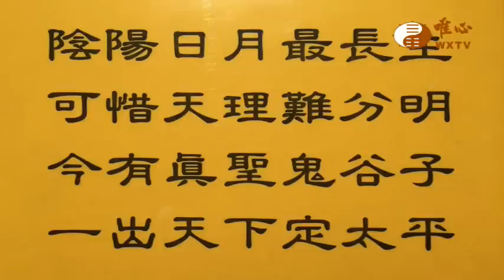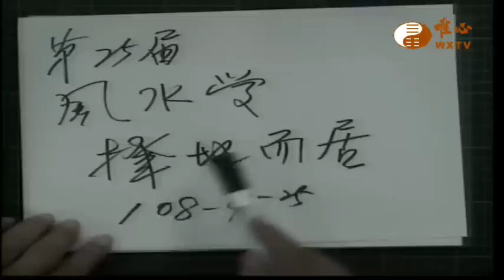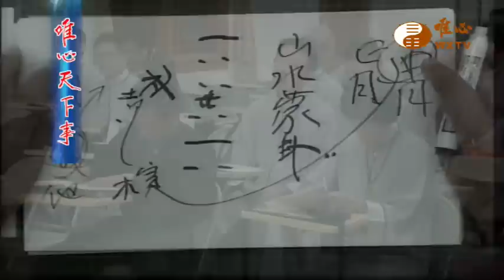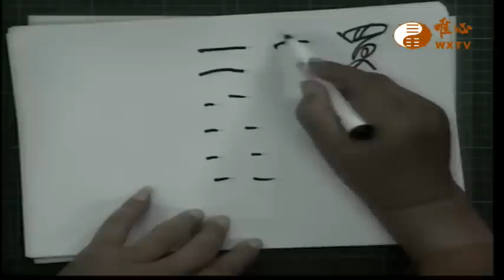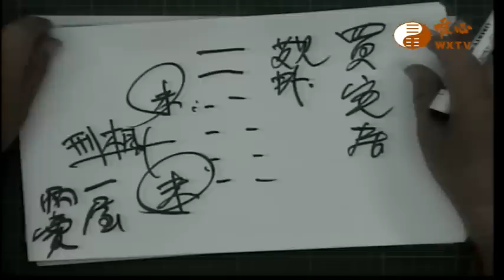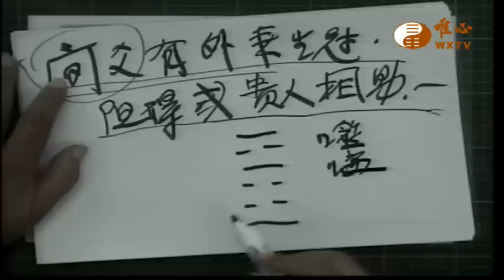擇地而居【唯心天下事2789】｜ WXTV唯心電視台